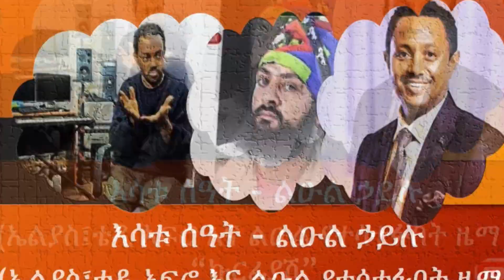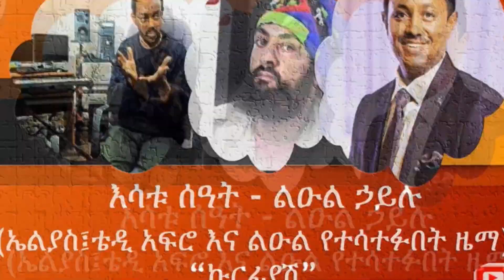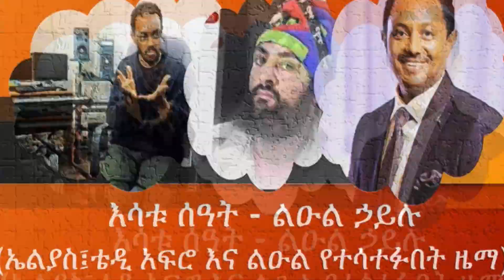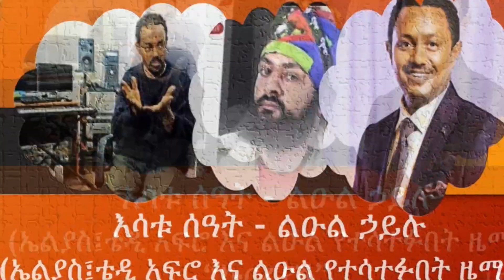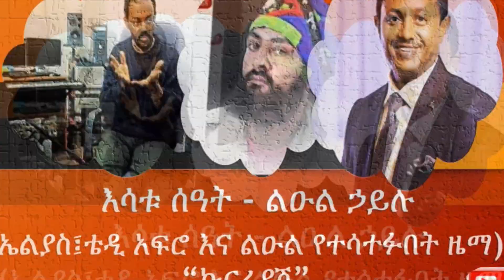Eyeta Tips - ቴዲ አፍሮ እና ኤልያስ መልካ በዜማ የተጣመሩበት የልዑል ሃይሉ አ.ዲስ ዜማ “ኩርፊያሽ”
Eyeta Tips – ቴዲ አፍሮ እና ኤልያስ መልካ በዜማ የተጣመሩበት የልዑል ሃይሉ ዜማ “ኩርፊያሽ” Leul Hailu / Esatu seat New Music 2019 “Kurfiash” (Teddy Afro , Elias Melka)